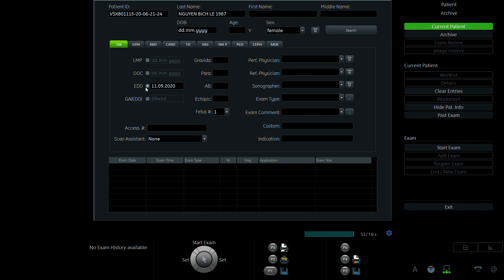NGỌ THỊ THÙY LINH